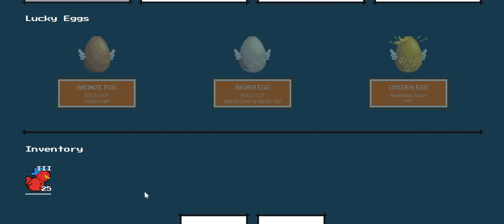game tap me pet cuan menghasilkan duit rupiah ratusan ribu avatar gust lvl 3 e 25 merah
web : tapme.pet
game bs menghasilkan ratusan ribu